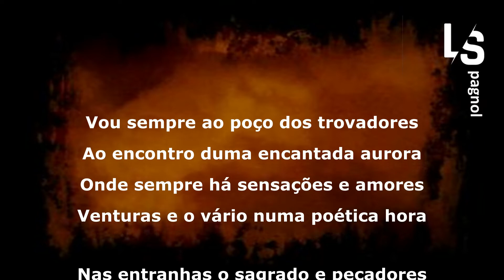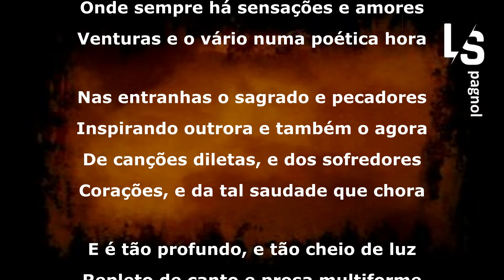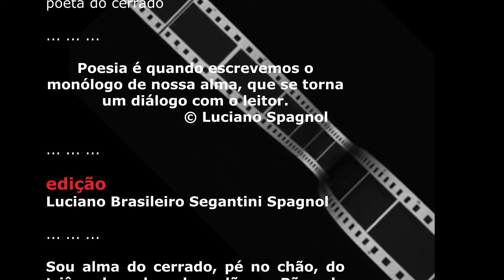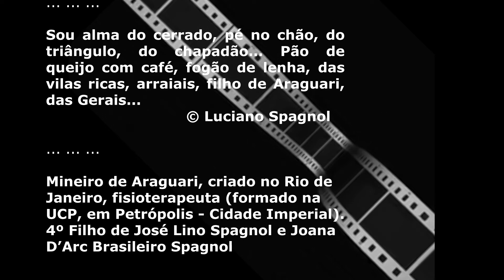POÇO DOS TROVADORES ... © Luciano Spagnol (poeta do cerrado)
POÇO DOS TROVADORES

Vou sempre ao poço dos trovadores
Ao encontro duma encantada aurora
Onde sempre há sensações e amores
Venturas e o vário numa poética hora

Nas entranhas o sagrado e pecadores
Inspirando outrora e também o agora
De canções diletas, e dos sofredores
Corações, e da tal saudade que chora

E é tão profundo, e tão cheio de luz
Repleto de canto e prosa multiforme
São belos odes, melodias e poemetos

Ah! é fértil... Cada ritmo me conduz
Para que eu o sentimento o enforme
Modelando meus estros em sonetos.

08 janeiro, 2022, 19’35” – Araguari, MG

With a Stamp de Twin Musicom é licenciada de acordo com a licença Atribuição 4.0 da Creative Commons.